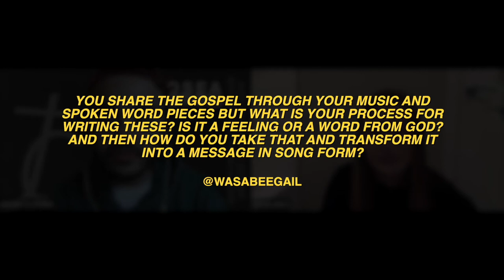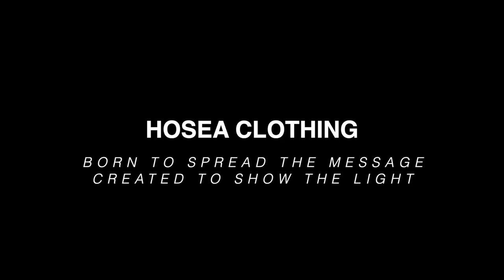How does Sarah Juers write her Worship Songs? | The Hosea Clothing Podcast (2020)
After meaning to catch up with Sarah in March we managed to catch up with her via a zoom call.

This video is taken directly from that podcast.

In this video, Sarah details how she creates her Worship songs all for the glory of God.

Are you an aspiring Worship artist?

We're planning to have more guests for our podcast during this lockdown period.

Each subscription really touches the heart of everyone here at Hosea

Until next time, stay blessed and God Bless!